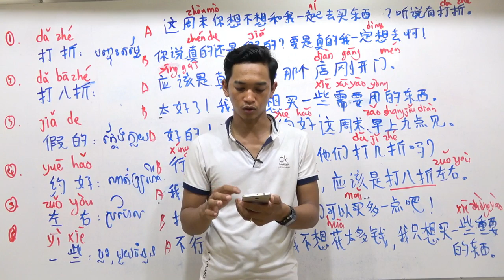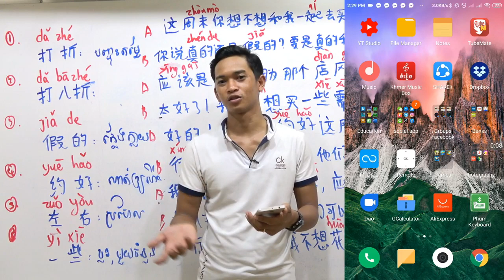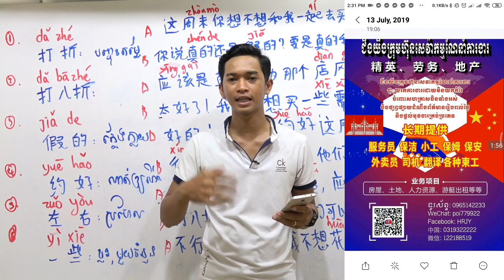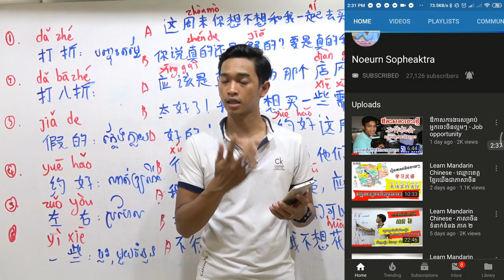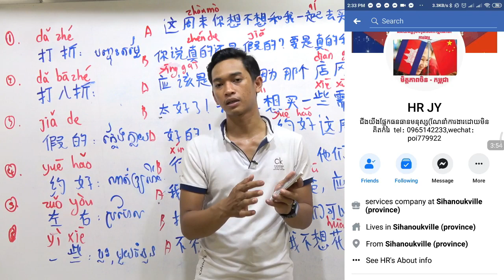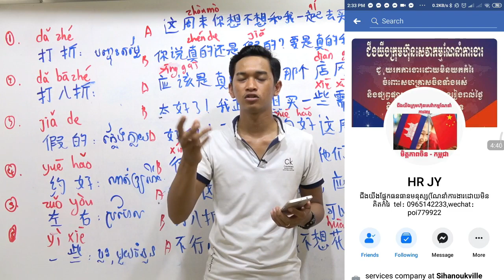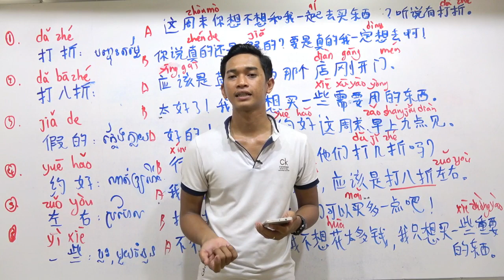សេវាកម្មជួយរកការងារធ្វើជូនពលរដ្ឋទូទៅដោយមិនគិតកំរៃ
Wechat: poi779922